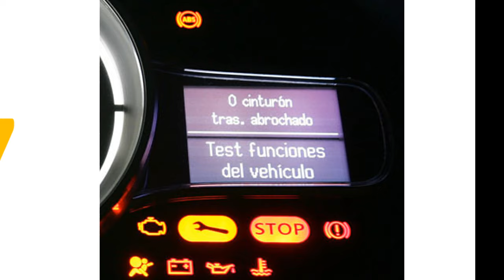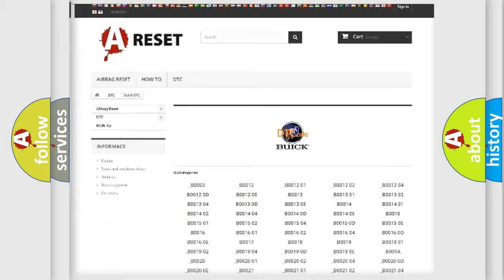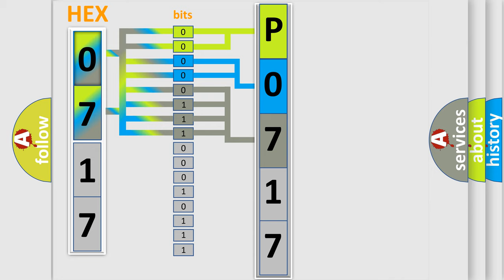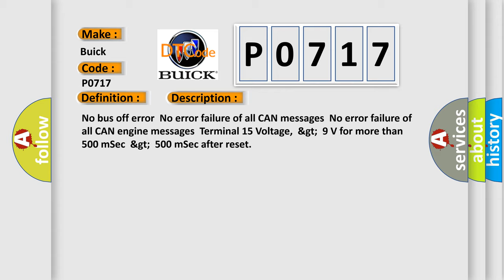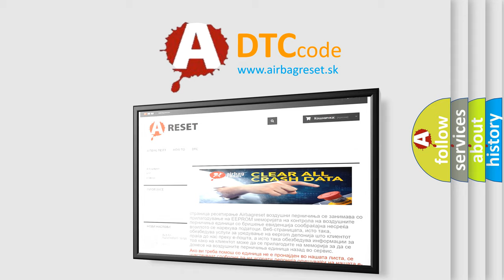DTC Buick P0717 Short Explanation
Contents:
0:21 Basic DTC analysis according to OBD2 protocol standard.
1:48 Insight into programming
2:58 A diagnostically understandable description of the Diagnostic Trouble Code
3:05 Basic error definition

Make:
Buick
Code:
P0717
Definition:
Lost Communication with ECM or PCM A
Description:
No bus off errorNo error failure of all CAN messagesNo error failure of all CAN engine messagesTerminal 15 Voltage,&gt;9 V for more than 500 mSec&gt;500 mSec after reset
Cause: